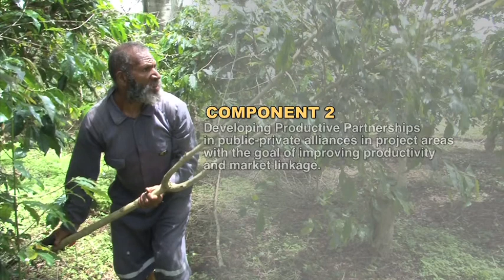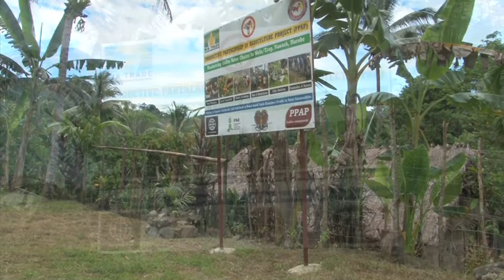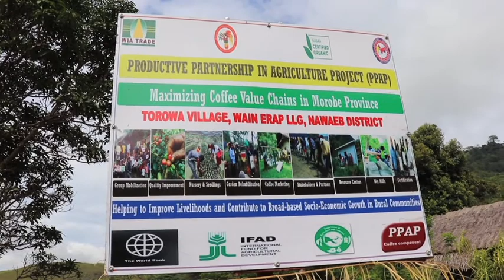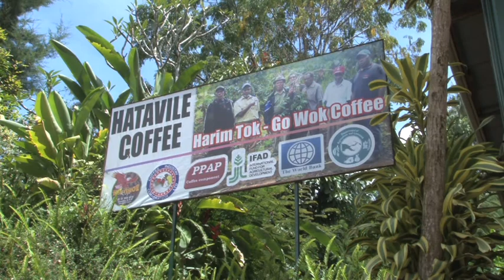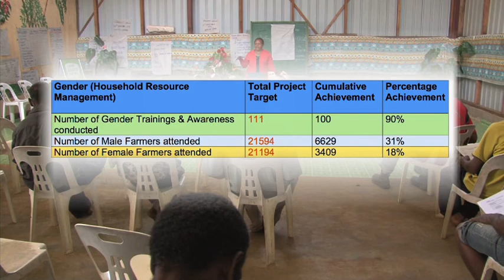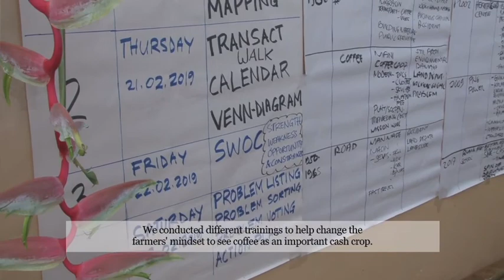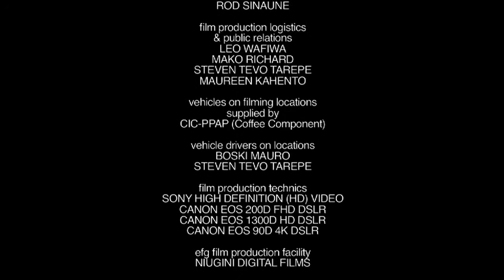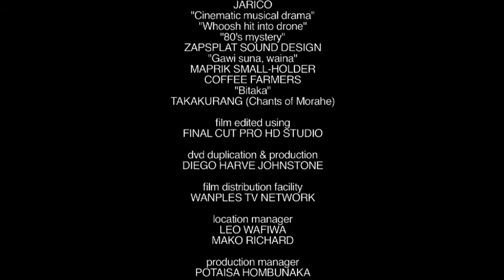"PROMOTING GENDER EQUALITY & EMPOWERMENT IN PAPUA NEW GUINEA COFFEE INDUSTRY"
This documentary film features one of many projects undertaken by CIC-PPAP (Coffee Component) that is anchored under the Coffee Industry Corporation of Papua New Guinea. This film is titled "Promoting Gender Equality and Empowerment in Papua New Guinea Coffee Industry."

This CIC-PPAP (Coffee Component is a project funded by the Government of Papua New Guinea (GoPNG) under a loan financing agreement with The World Bank and International Fund for Agricultural Development (IFAD).

Film Executive Producer:   CIC-PPAP (Coffee Component)
Film Production Funded by:   GoPNG, The World Bank & IFAD
Film Production Facility:   Niugini Digital Films
Year of Production:   2020
Language:   English/Tok Pisin with English Sub-titles
Duration:   22:42minutes